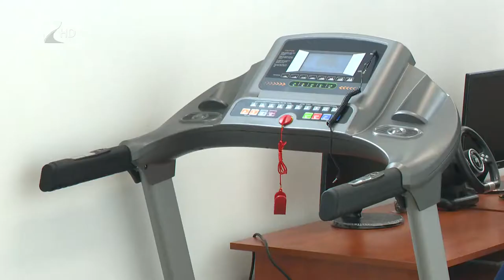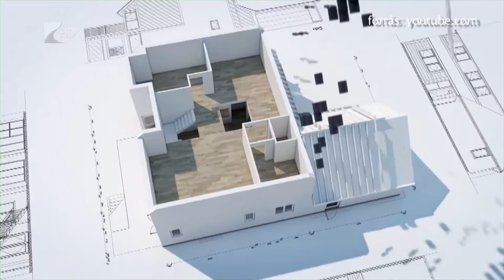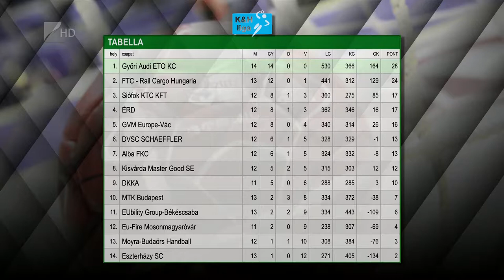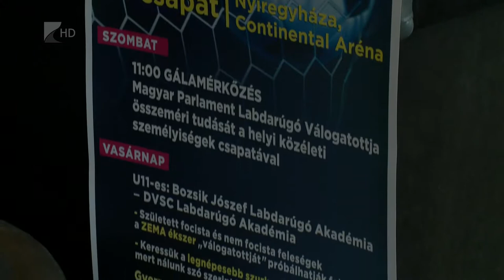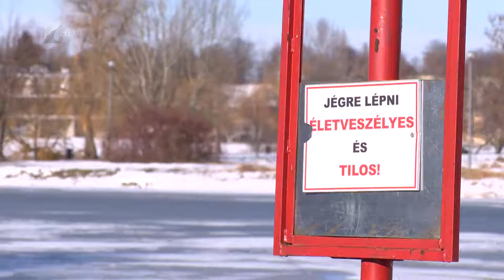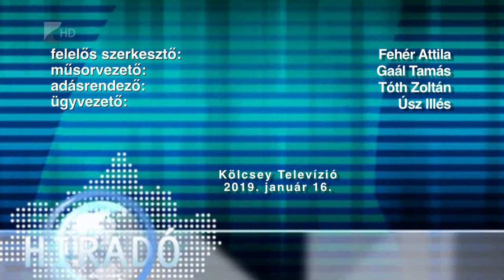Híradó 2019.01.16. - Kölcsey Tv